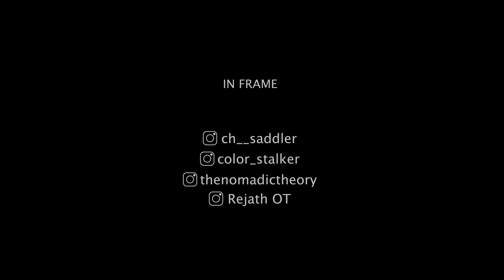Wild Run | Offroading Trials | Kannur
We make the path ourselves, letting in all the euphoria and courage to break the normal and live for the adventures. Where the roads never end for us, as the time never stops for us, we're born young and wild - as we run young and wild !

Follow on instagram for more content